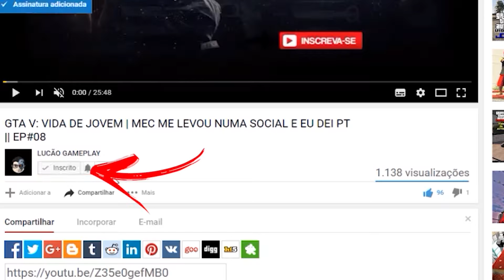FAR CRY 5 || PRECISAMOS SAIR DESSE LUGAR, AGORA!!! || EP. 02